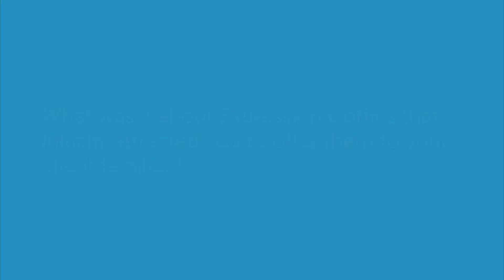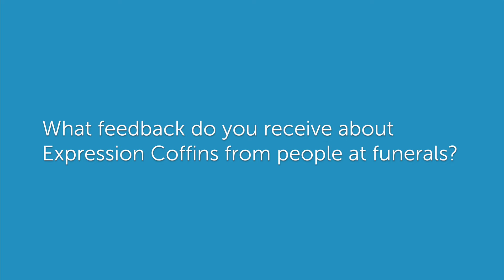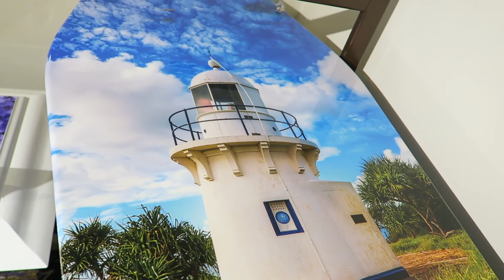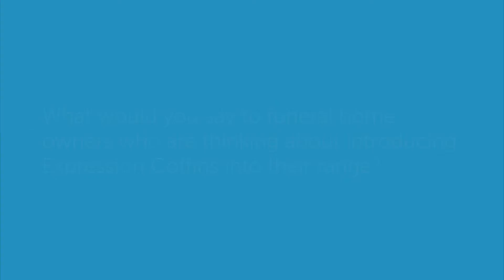Funeral Director Mark Hobson talks about Expression Coffins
0:04 What was it about Expression Coffins that initially attracted you to offer them to your client families?

0:24 What makes Expression Coffins different from other products on the market?

0:45 Have Expression Coffins helped to change the traditional funeral experience for families?

1:25 What feedback do you receive about Expression Coffins from people at funerals?

1:42 Which designs do you find are the most popular?

2:23 Can you talk about your experience of working with the Expression Coffins' creative team to organise a personalised design?

3:13 What would you say to funeral home owners who are thinking about introducing Expression Coffins into their range?